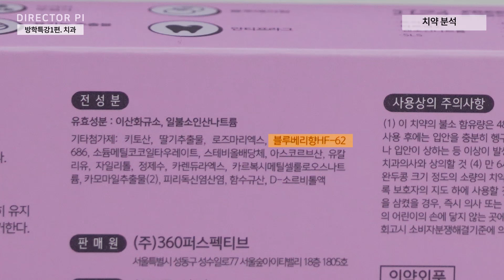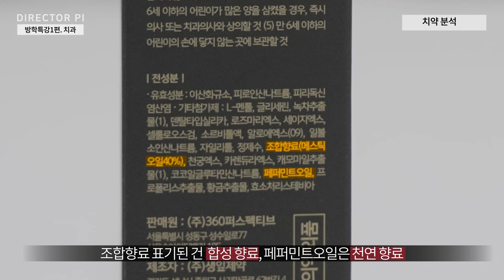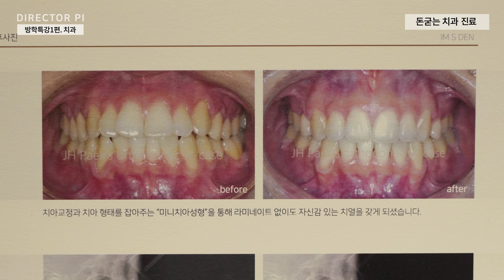디렉터파이가 치과에 간 이유는? 돈굳는 꿀팁 대방출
안녕하세요,
화장품 연구소 디렉터 "피현정 크리에이티브디렉터"의 성분 분석 유튜버 "디렉터 파이"입니다.

오늘 영상은 디렉터파이 채널 자문단으로 활동중이신 임스치과 임원장님을 찾아가 치아관리에 대한 궁금증을 풀어봤습니다.
지난 치약 Top of Top 영상에서 자문에 참여하신 분인건 아시죠?
치약 편 더보기란에 적어드렸었지요.

이번엔 치약 2편이라고 할까? 디렉터파이 영상에 대한 브랜드 피드백, 추가 요청템도 분석+ 인스타와 유튜브에 댓글로 질문 많이 주셨던 치약과 치아관리에 대해 다양하게 살펴봤어요.

임쌤과 분야는 다르지만 소비자 소통법에 대한 생각이 비슷해서 편하게 토크할 수 있었습니다. 임쌤, 감사해요.

그럼, 이제 가볼까요?

●컨텐츠 순서
인트로 00:00
치약 요청템 추가 분석 00:51
돈굳는 치과 진료 03:51
치과에서 하지 말아야 할 것 06:41
치아 미백 09:04
30대 이상 교정 09:58
사랑니 발치 11:04
임산부와 아이 11:51
올바른 칫솔질 13:25
엔딩 14:57

디렉터파이와 소통해요!
블로그- 영상을 보다 자세하게 풀어냅니다+ Q&A 포스팅

인스타그램 - 화장품 리스트업 댓글로 받기+ Q&A